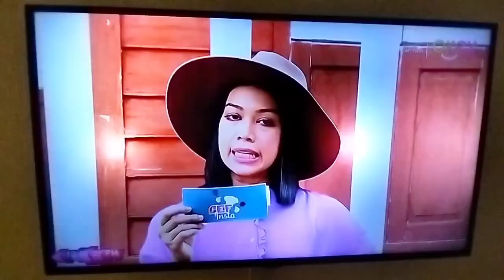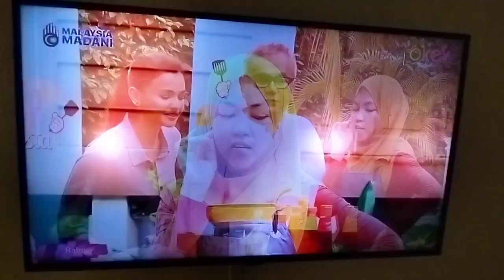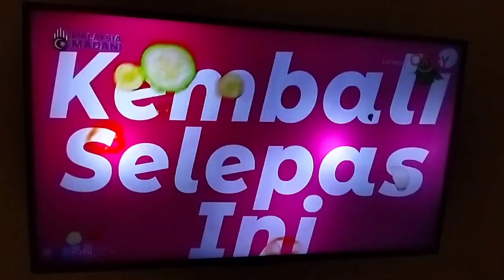Cef Insta - Episode 7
Rancangan Menonoton RTM TV Okey Pengembaraan Memasak Instagram Sharifah Sakinah Cef Insta Terima Kasih